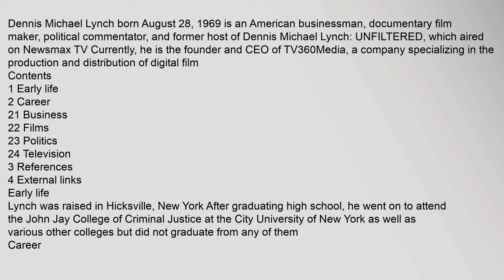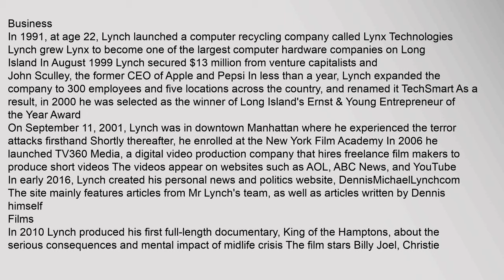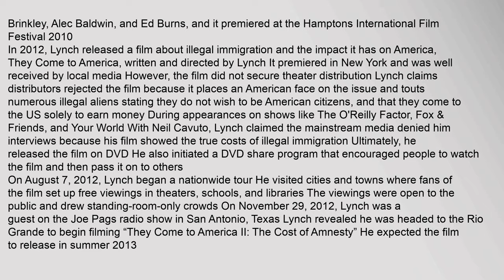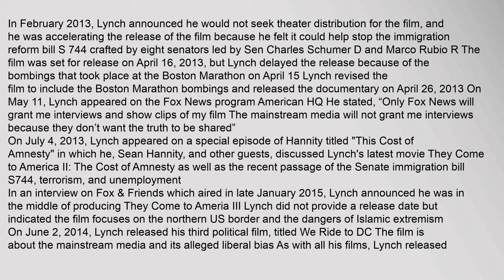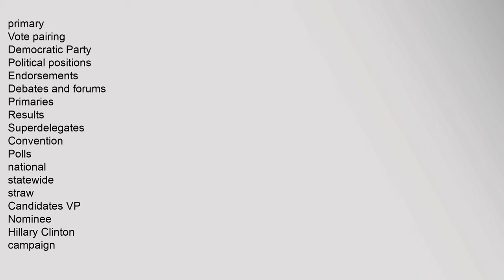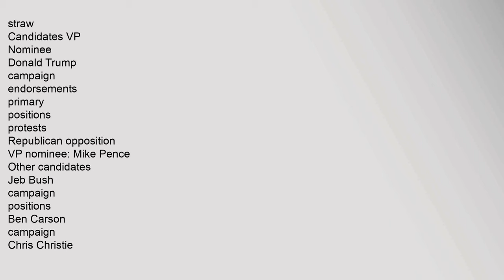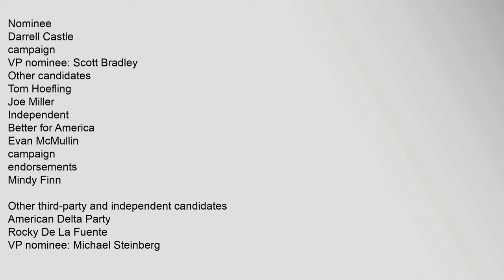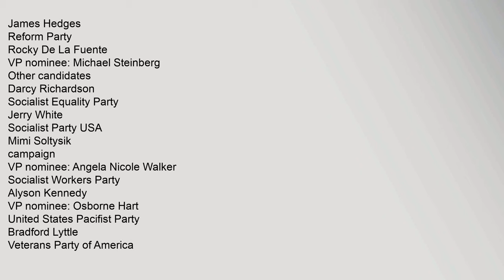Dennis Michael Lynch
Contents
1,Early,life
2,Career
21,Business
22,Films
23,Politics
24,Television
3,References
4,External,links
Early,life
Career
Business